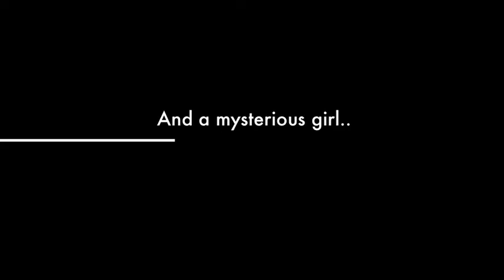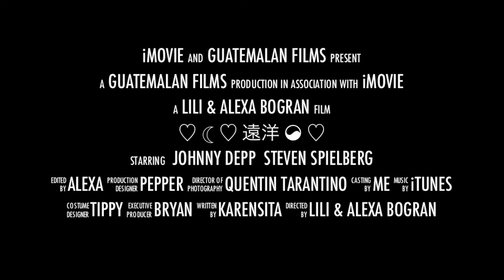Adventures of Bryan Official Trailer